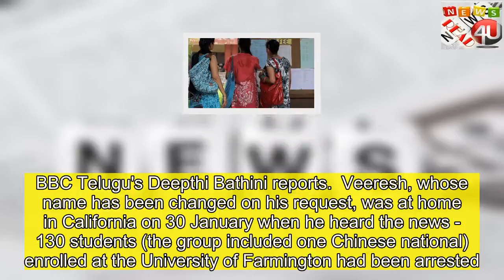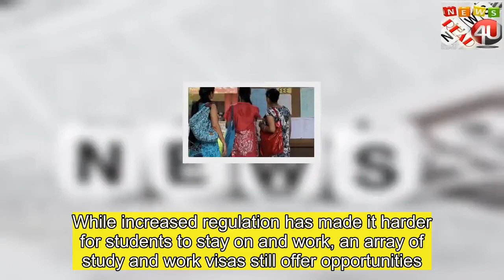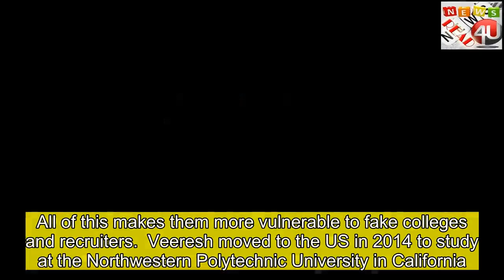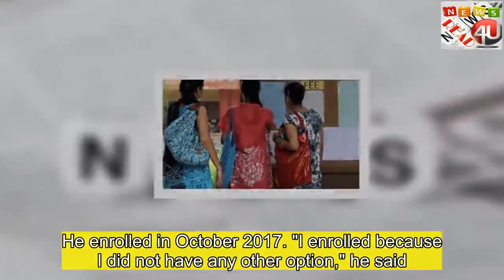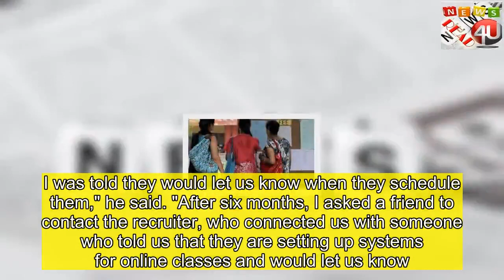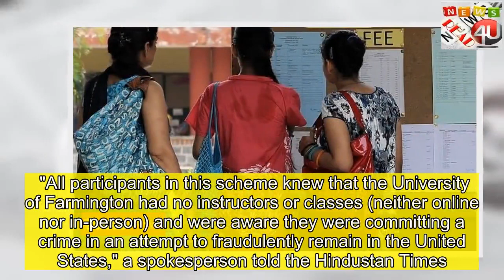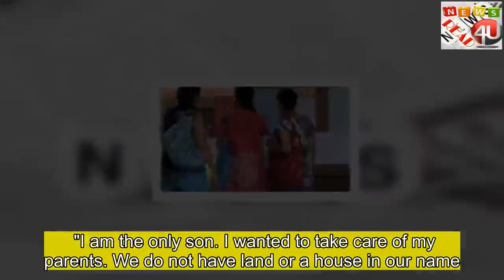'I fled the fake US university'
thank for click  The arrest of 129 n students in the US for enrolling in a fake university has sparked questions about how they ended up risking their future to study at a little-known institution. BBC Telugu's Deepthi Bathini reports.  Veeresh, whose name has been changed on his request, was at home in California on 30 January when he heard the news - 130 students (the group included one Chinese national) enrolled at the University of Farmington had been arrested. The university, it turned out, was a sham run by undercover agents investigating immigration fraud.  He panicked, he says, because he was one of the 600 students who had enrolled at the Michigan-based university.  "I did not know what to believe. I thought it was a rumour but the whole story was out the next day." Fearing he too would be arrested, he left as soon as he could. He returned to  on 4 February.    Apart from the students, eight alleged recruiters, all n citizens, were charged with "conspiracy to commit visa fraud and harbouring aliens for profit," according to the Immigration and Customs Enforcement agency (ICE).  The University of Farmington was set up in 2015 to catch foreign nationals who had travelled to the US on student visas but stayed on by transferring to fake universities and then obtaining work permits through them.  The practice is common enough that US officials refer to such colleges as "visa mills" and the scam as a "pay-to-stay" scheme. In 2011, federal officials closed the Tri-Valley University in California for cheating students, mostly from , of hundreds of thousands of dollars in exchange for what turned out to be illegal visas. In 2018, another university in California, Silicon Valley University, was also shut down for similar reasons.  In 2016, immigration agents set up the fake University of Northern New Jersey and arrested 21 people, mostly from  and .   This time, the sting operation has sparked a minor diplomatic row - with n officials saying the students may have been duped. Some immigration advocates in the US also believe some innocent foreigners were entrapped by the government. But the US government denies this, saying students knowingly enrolled in a fake institution for the visa benefits. US fake university:  anger after students arrested The US has long been a favoured destination for n students - nearly half of those holding the two most common student visas in 2017-18 were either from  (377,070) or  (211,703), according to the US government. While increased regulation has made it harder for students to stay on and work, an array of study and work visas still offer opportunities.  But for students who are desperate to move to the US - there are more jobs and salaries are higher - the choice and the paperwork can often be bewildering, say consultants. All of this makes them more vulnerable to fake colleges and recruiters.  Veeresh moved to the US in 2014 to study at the Northwestern P